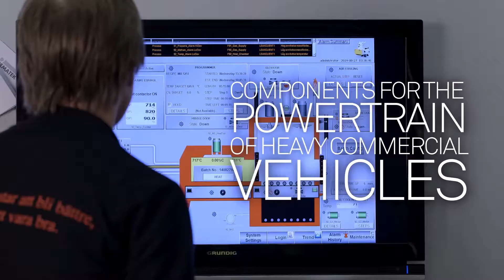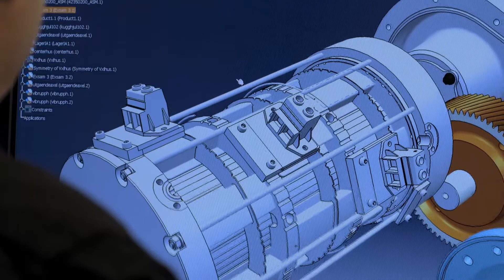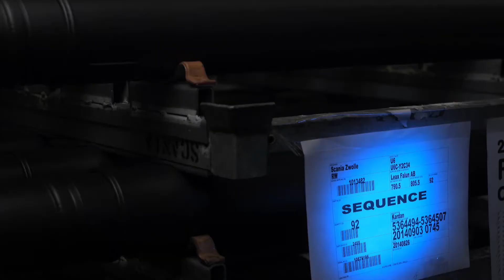Swedish Powertrain - Brand movie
Short introduction to Swedish Powertrain.